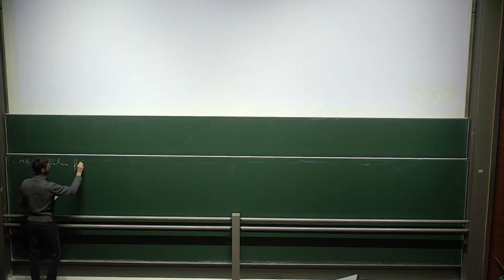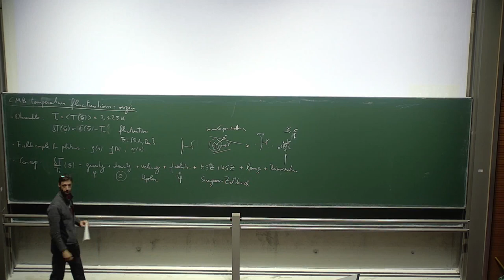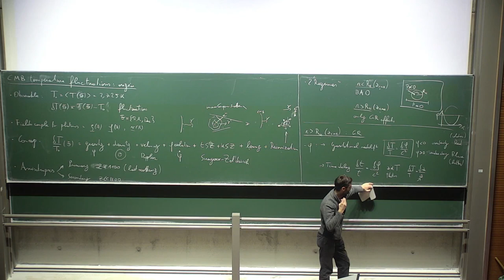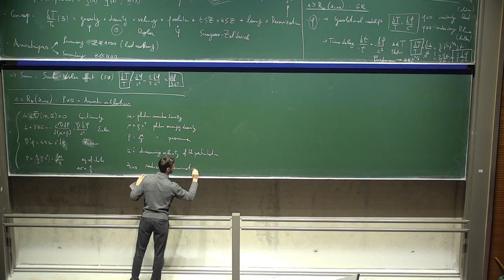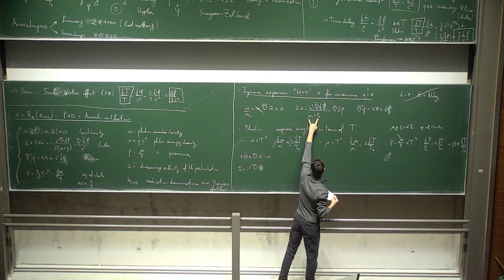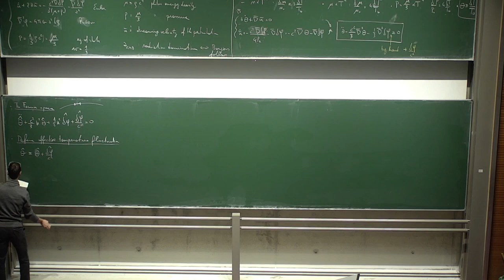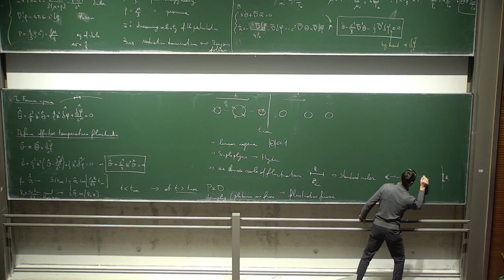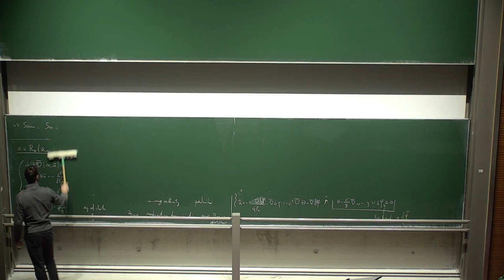[Cosmology 23/01/2024] 17: Cosmic Microwave Background, primay anisotropies